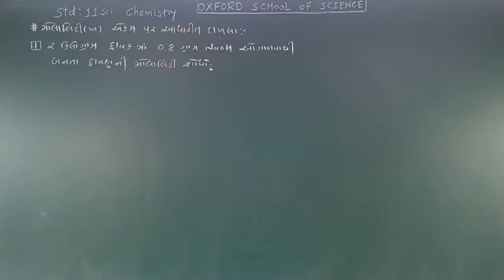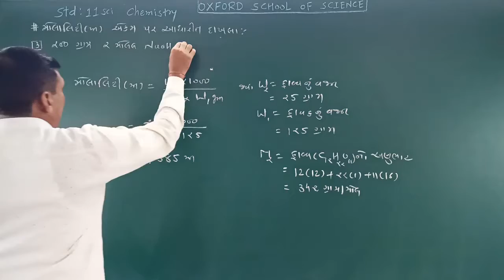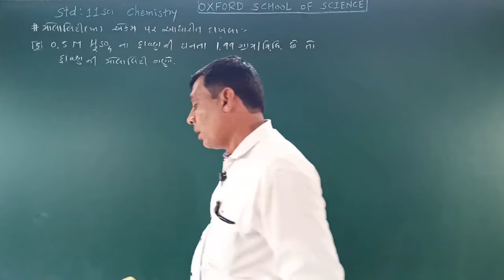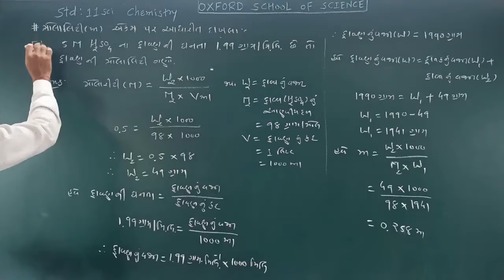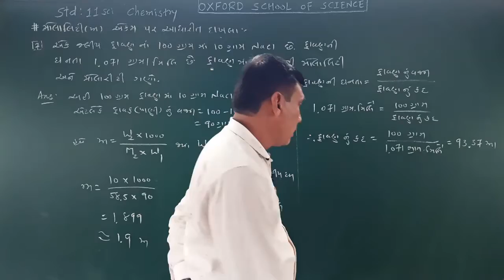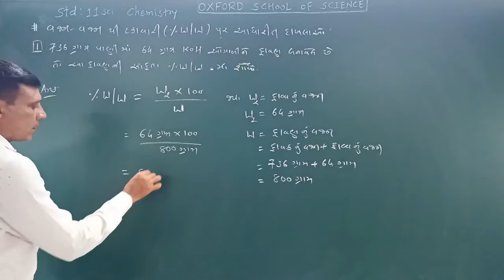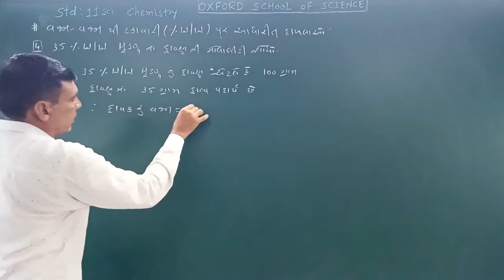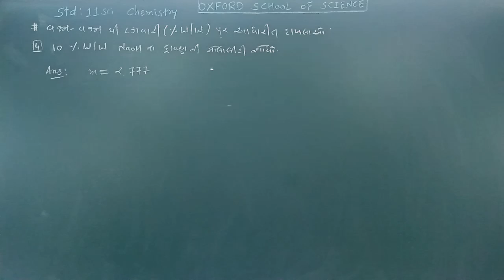Std 11 Sci Chemistry (Ch - 01) (Video - 32) By Nilesh Sir-1